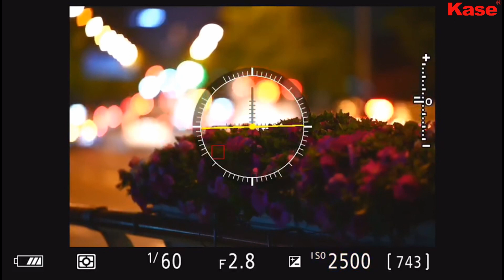Kase Mirror Filter on Night street photography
Kase mirror filter on night street photography! City lights turns to colorful bubbles by a mirror filter.